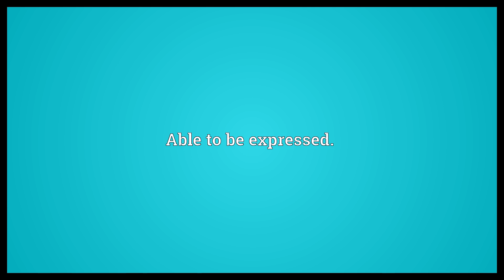Expressible Meaning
Video shows what expressible means. Able to be expressed..  Expressible Meaning. How to pronounce, definition audio dictionary. How to say expressible. Powered by MaryTTS, Wiktionary